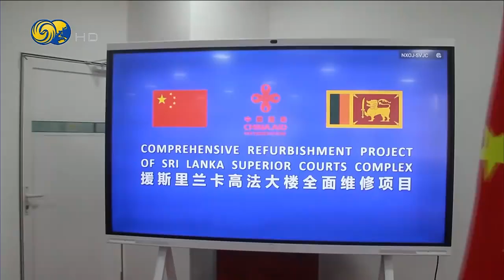中國無償援助斯里蘭卡維修高法大樓 項目預計2025完成並移交